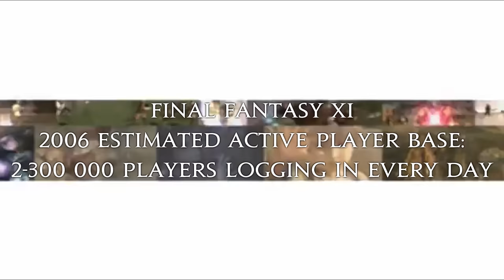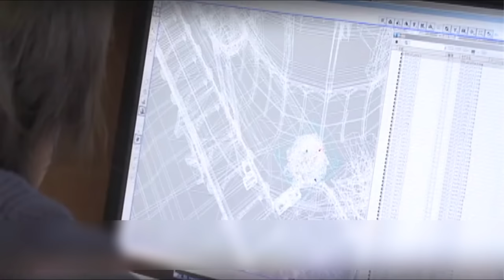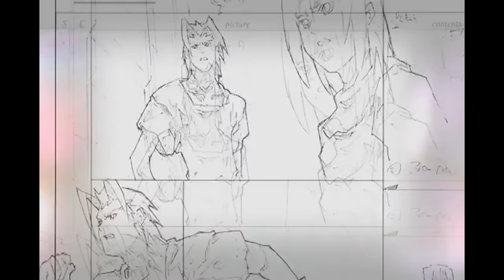The Fall and Rise of Final Fantasy XIV | Episode One | A World is Born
(Don't worry, it gets better in Episode Two)
Hope you enjoy this first episode of the Fall and Rise of FFXIV!